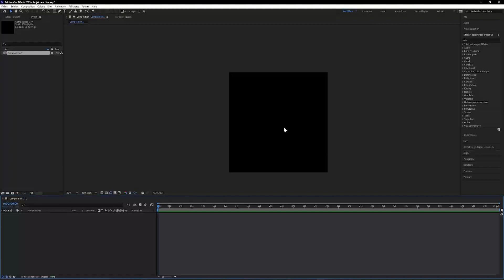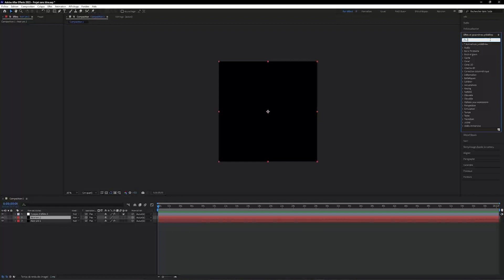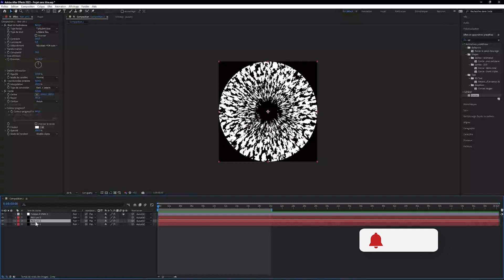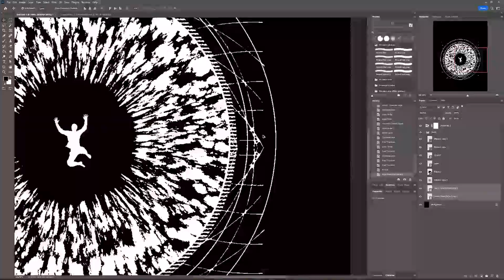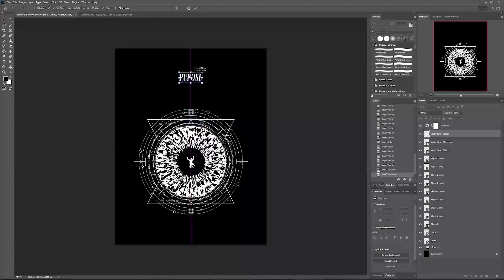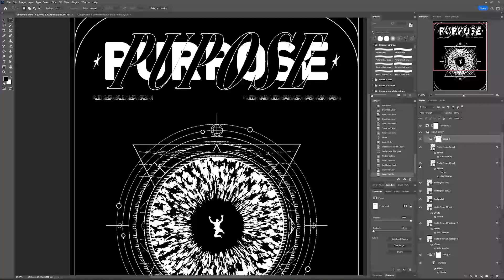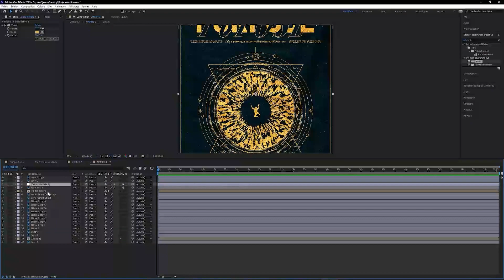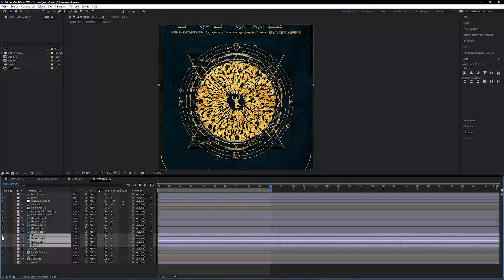Creating a Linear Geometric Style Animated Poster Design | Graphic Design Tutorial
In this tutorial, you'll learn how to create a linear geometric style poster design that animates beautifully using After Effect and Photoshop.  Whether you're a beginner or an experienced graphic designer, this tutorial will provide you with the skills and techniques you need to create stunning animated poster designs. Follow along step-by-step and you'll be able to create your own unique and eye-catching designs !
And don't forget to subsribe for more content ;)

Time codes :
00:00 - Introduction
00:07 - Create the main elements in After Effect
02:05 - Animate the main elements in After Effect
04:02 - Create the poster in Photoshop
07:41 - Add color and texture in Photoshop
08:40 - Import our .psd into After Effect
09:00 - Animate our layers
11:32 - Outro